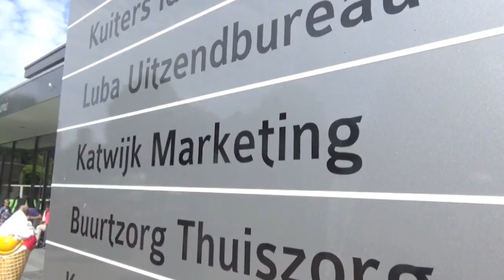'Veel belangstelling' voor Rabobank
Het pand van de Rabobank aan de Rogstraat komt in de verkoop. Piet de Vries van Katwijk Marketing vindt het de 'ideale' locatie voor een hotel.